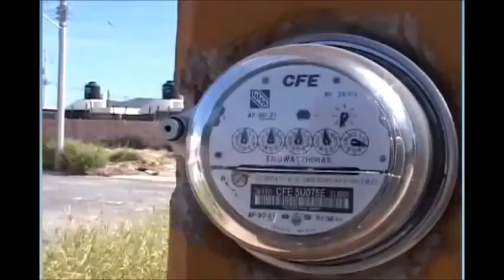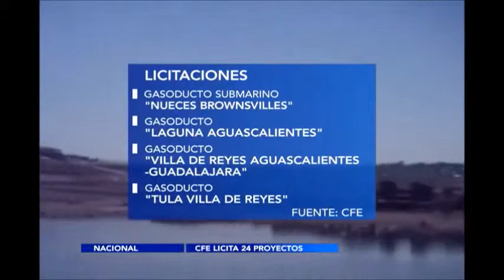CFE anuncia 24 licitaciones por más de 9 mdd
La Comisión Federal  de Electricidad lanzará 24 licitaciones equivalentes a nueve mil 800  millones de dórales; se trata de  5 gasoductos, 3 ramales de gas natural, 4 centrales de generación de energía eléctrica, 3 proyectos de líneas de transmisión eléctrica y 9 proyectos de distribución.